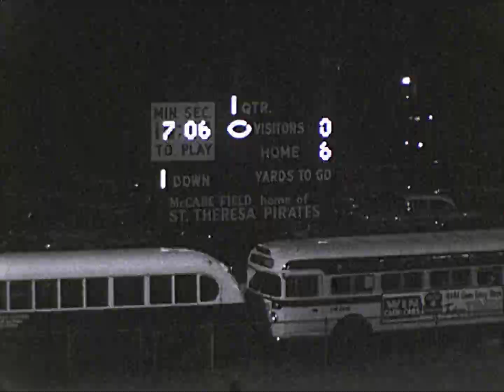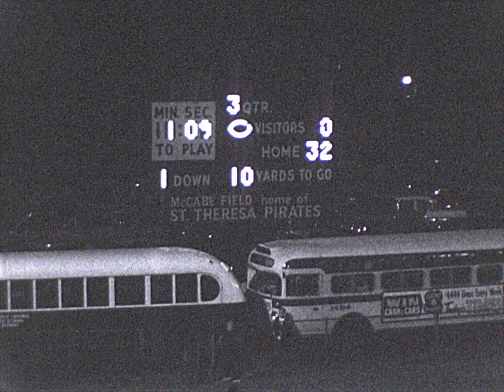Catholic Central vs Austin (1960)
Archived footage from the first half of Catholic Central vs Austin on September 16, 1960, where CC won 39-7.